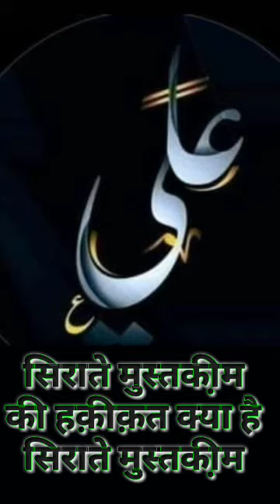mustaqeem kya hai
Siraate mustaqeem kya